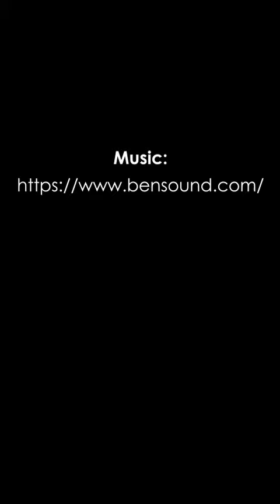SMART ZIP SKYLINE PROJECT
ATTENTION:
Before U commit to any ZIP TRACK BLIND.
STRONG WIND TEST - CHECK OUT THE QUALITY.
Understand why SMART ZIP Is the NO1 choice of zip track MANUFACTURER IN SINGAPORE!
Smart zip is the One & Only Zip track that is designed and manufacture in Singapore under the SMARTZIP trademark!
Note: There is no other Smart-Zip zip track manufacturer.
or FB to research our quality, company and why MANY choose a local 100% manufacturing company.
“”"FREE””" GIFT WORTH $299.00 for any new sing up before VOTING DAY!
WEATHER SENSOR/SMART HUB.
WHATSAPP to register interest NOW.

Address: 31 Woodlands Close #03-06 Woodlands Horizon, Singapore 737855